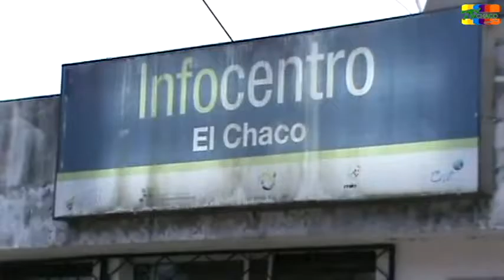Certificación por competencia laboral en el infocentro de El Chaco